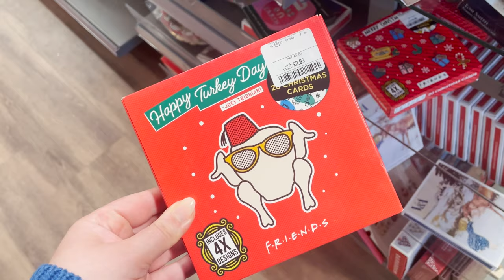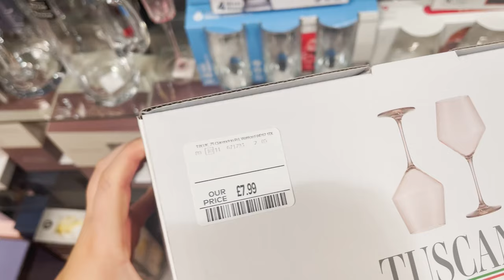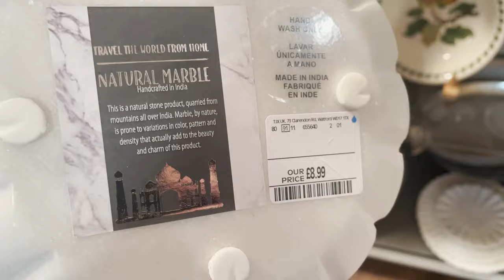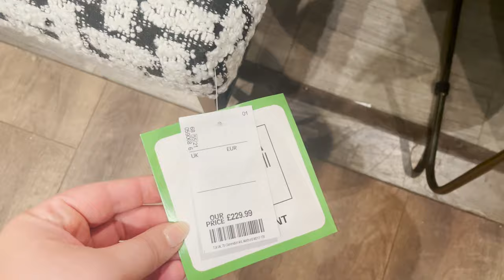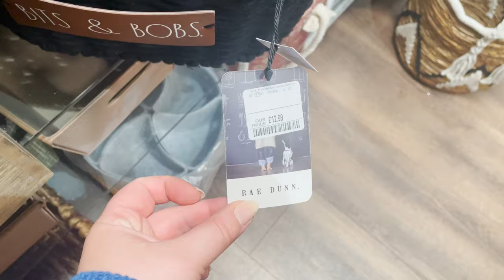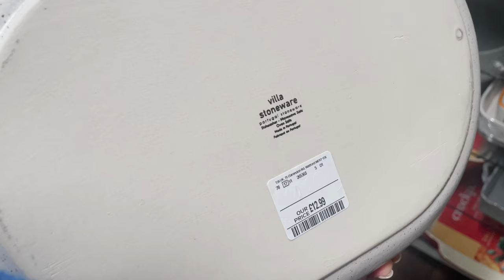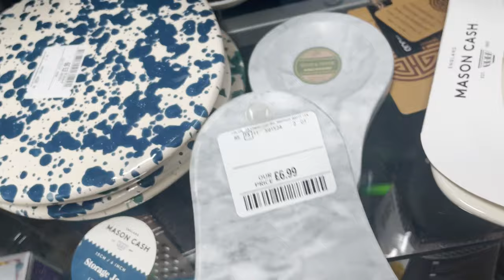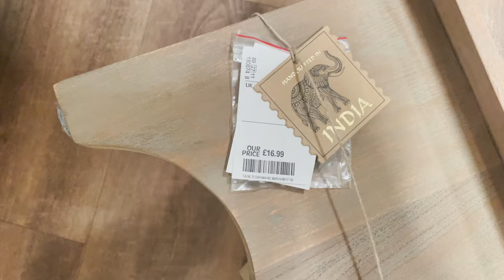New in Homesense | Christmas Store Tour & Haul Winter 2023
Come to Homesense with me to shop all things Christmas, home, decor & gifts. Plus a haul!

Chapters
00:00 - Intro
01:07 - Store tour
10:04 - Haul

𝐀𝐛𝐨𝐮𝐭 𝐦𝐞
Hi! I live in Cardiff with my boyfriend and our two doggos Rocky & Milo. Follow along as we renovate our 80's Bungalow. You can find everything home, interiors & styling tips and tricks from house tours to room makeovers.

♥ House tours
♥ Room makeovers
♥ Renovation tips
♥ Furniture flips
♥ DIY hacks
♥ Home shopping hauls